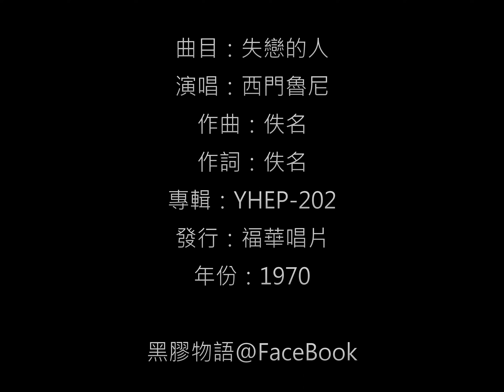西門魯尼 - 失戀的人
主題：失戀的人 / 演唱：西門魯尼
填詞：佚名 / 作曲：佚名
發行：福華唱片 / 編號：YHEP-202 / 星加坡
年份：1970 / 黑膠物語@Facebook